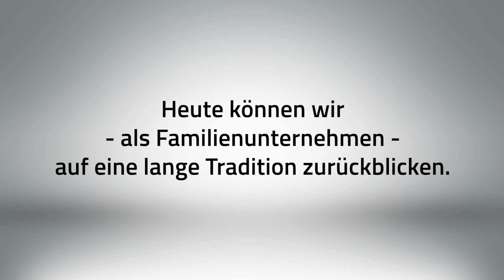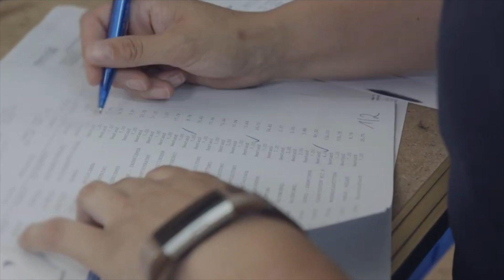WIR SIND DIR RAHENBROCK GRUPPE ✨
Seit 1898 steht der Name „Rahenbrock“ in Osnabrück und Region für Kompetenz, Erfahrung und die Liebe zur Mobilität. Seit 123 Jahren geben wir täglich alles für Sie, verehrte KundenInnen. Wir wurden Zeugen großartiger Zeiten des wirtschaftlichen Booms und auch Zeiten von Krieg und Not. Doch jede Krise machte uns nur stärker! Wir lernen ständig dazu, gehen mit der Zeit und bleiben dabei stets unseren Werten treu.

Die Zeiten ändern sich und allmählich weht auch ein anderer Wind in der Automobilbranche. Doch gerade heute halten wir mehr denn je an unserer Vision fest, der MOBILMACHER, KUNDENVERSTEHER und VORAUSDENKER unserer Region zu sein.
Der Name Rahenbrock steht bereits heute für einen zuverlässigen Mobilitätspartner über die Region Osnabrück hinaus und genau das möchten wir in den nächsten Jahren festigen. Mit vier starken Marken an fünf Standorten streben wir nach einer individuellen und nachhaltigen Mobilität für Privat-, Flotten- und Gewerbekunden.
An dieser Stelle möchten wir dafür auch Ihnen, liebe KundenInnen, für das langjährige Vertrauen danken.

Doch die Umsetzung einer Vision erfordert immer Leute, die genauso denken. In unserem Fall sind es die über 200 MitarbeiterInnen, welche jeden Tag alles geben und das Unternehmen voranbringen. So widmen wir uns nun Ihnen, liebe MitarbeiterInnen: Jede/r Einzelne von Ihnen ist ein Teil der Rahenbrock Gruppe und darum ergänzen wir die bestehenden Logos unserer Standorte durch ein gemeinsames R!
Auch in Zukunft folgen wir unserem Leitbild, der WERTSCHÄTZER, WISSENSTEILER und WEITERBRINGER für unsere Mitarbeiter zu sein. So stehen wir täglich für mehr zusammenhalt und umsicht im alltäglichen Betrieb ein und danken auch Ihnen, liebe MitarbeiterInnen für das Vertrauen in unsere gemeinsame Marke Rahenbrock.